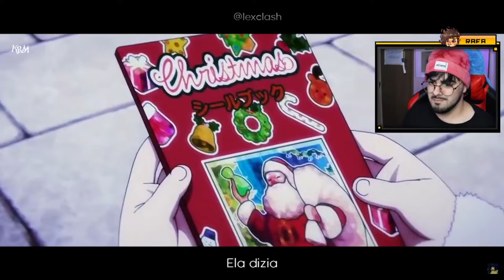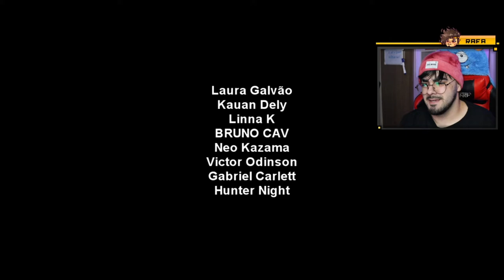NERD REACT - Rap da Nobara 🔨 (Jujutsu Kaisen) | INSANAMENTE LOUCA | LexClash e DYA